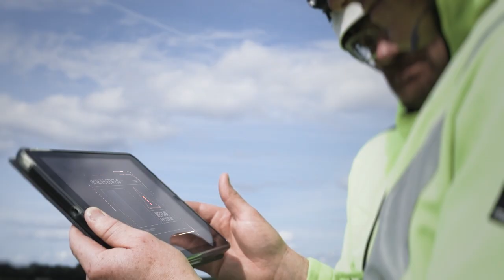TCM® Turbine Condition Monitoring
TCM® is a secure end-to-end hardware and software solution for monitoring the health of core components in your wind turbine, allowing you to detect early damages and failures across your wind turbine fleet.